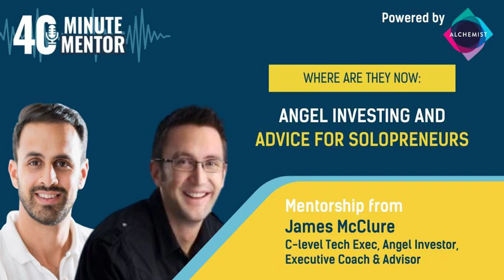Where Are They Now: James McClure On Angel Investing And Advice For Solopreneurs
“The key is to be niche on an audience, but fairly liberal in what’s the best way for you to interact with them. And particularly with how to monetise that audience.”

In this week’s ‘Where Are They Now’ feature episode, we’re joined by James McClure - experienced C-level Tech Exec, Angel Investor, Advisor and Executive Coach.

James has grown big names, like Airbnb and Google, internationally and scaled up VC-backed businesses, like SeatGeek and Adzuna, running the commercial operations in regional and global roles.

Since the last time he’s come on 40 Minute Mentor, James has made the move down under, officially turned his coaching, investing and advisory side hustle into a business and launched x2 online courses for busy tech execs.

In today’s episode, we find out:

02:03 ➡️ Why James decided to move to Australia

05:22 ➡️ The importance of being active on social media, especially as a Solopreneur

08:03 ➡️ Defining where you get your energy from and finding your audience

10:59 ➡️ More about our sponsors, Alchemist

12:06 ➡️ What to expect from James’s online courses

15:52 ➡️ The biggest lessons he’s learned as an angel investor

19:02 ➡️ How Founders benefit from angel investors

21:23 ➡️ More about his plans for 2023

22:42 ➡️ How you can partner with JBM/40 Minute Mentor

➡️ Sign up to “How To Angel Invest For Busy Tech Execs”

Alchemist - an industry leading learning and development company, whose learning journeys and experiences help organisations who want to grow, change or transform by putting the learner first to optimise organisational performance.

To learn more about Alchemist and see how they work with some of the most innovative companies in the world, head over to find out more.

🤝Explore Hidden Pages:

For this year’s Black History Month, we’ve had the great pleasure of partnering with Samuel Tholley and Hidden Pages - a zine discovering hidden Melanated history & lists of sources exploring the Melanated/"Black" experience.

We talked about his motivation behind Hidden Pages, why it's so important to normalise black history and he shares some amazing historic figures we can all learn from.

This is only the beginning of this partnership, so make sure you check out our initial conversation with Samuel

And for any feedback on what you enjoy the most and ideas on what we can do to make 40 Minute Mentor even better, please leave us a review